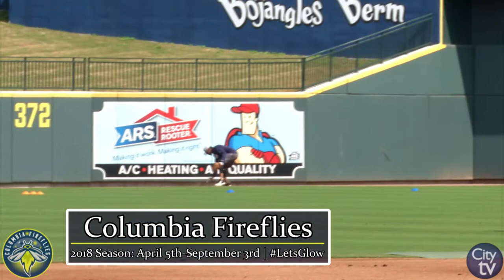Columbia Fireflies | 2018 Season Preview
The Columbia Fireflies are back! We caught up with Kevin Fitzgerald, Director of Broadcasting and Media Relations, who spoke about this upcoming season. Fitzgerald highlights some new additions to Spirit Communications Park, special food and drink prices, the 2018 opening day roster and much more. For more information about the Columbia Fireflies, please or call the box office at (803) 726-HITS (4487).